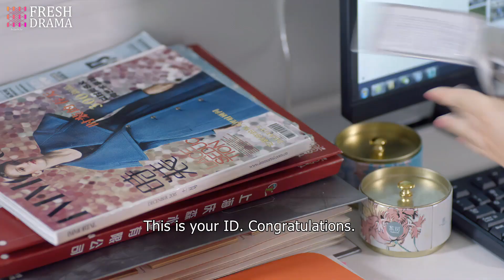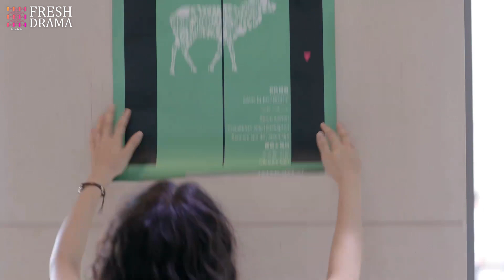Funny girl, now I meet you again~ | Short Clip EP02 | Pretty Li Hui Zhen | Fresh Drama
Episodes: 40

Genres: Comedy, Romance

Subtitles: English [CC]

Audio languages: Chinese

Director: Zhao Chen Yang